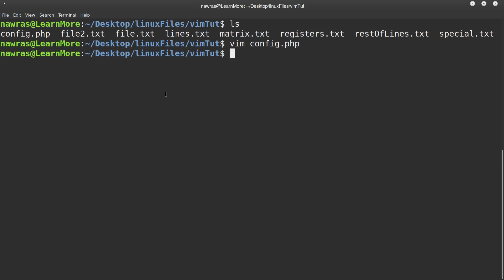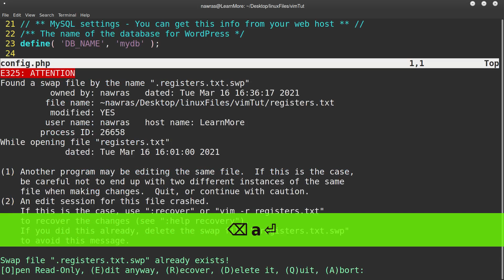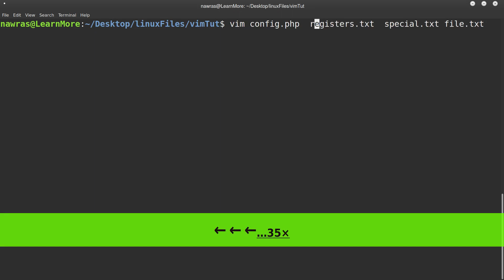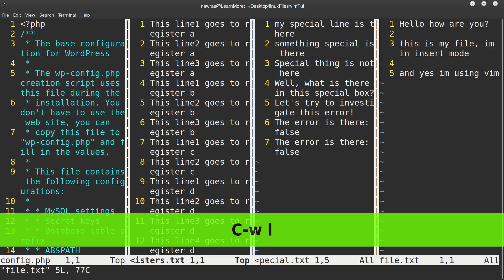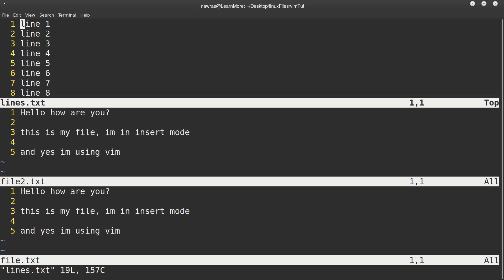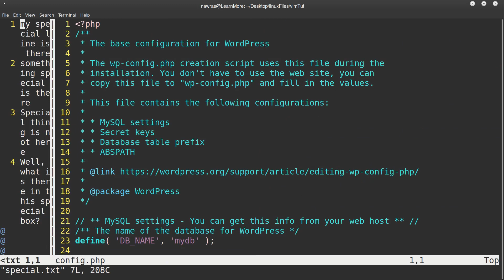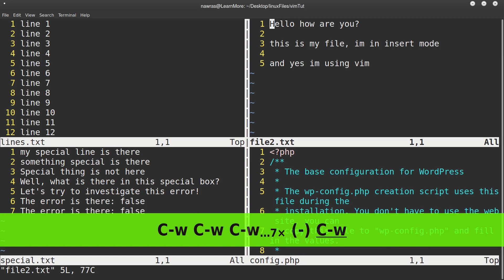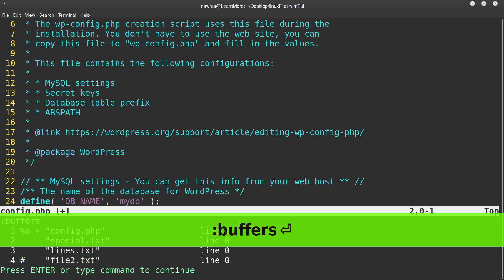20- تدريبات VIM الدورية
في هذه المجموعة من الفيديوهات نقوم بمشاركة معلومات جديدة عن كيفية استخدام
VIM EDITOR
شرح windows  في vim